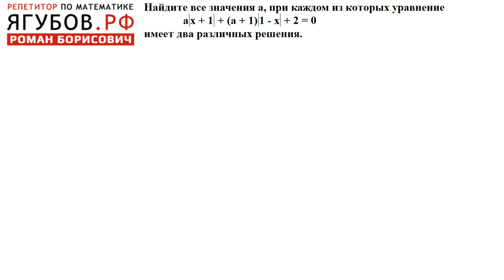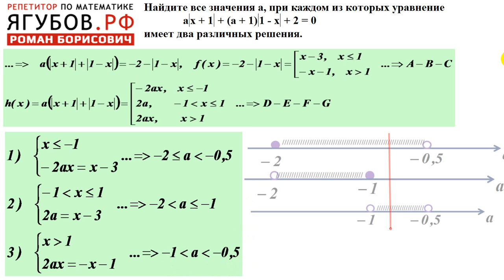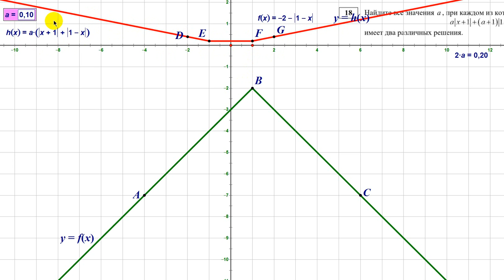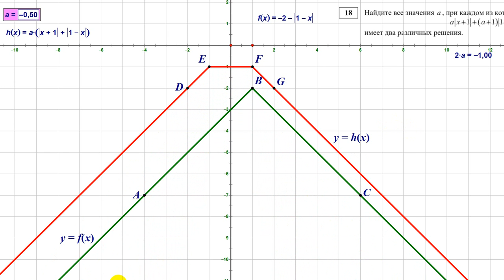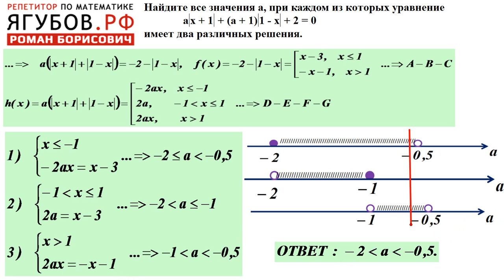УРАВНЕНИЕ С ПАРАМЕТРОМ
Найдите все значения а, при каждом из которых уравнение
              a|x + 1| + (a + 1)|1 - x| + 2 = 0
имеет два различных решения.
Я - РЕПЕТИТОР ПО МАТЕМАТИКЕ
ОЧНО и ОНЛАЙН (zoom ; Skype; WhatsApp )
Шеховцов Виктор Анатольевич.

Вы достигните ЛЮБОЙ цели, связанной с математикой!
В том числе: подготовка к ОГЭ, ЕГЭ, ЕНТ, олимпиадам,
поступление в престижный вуз!

Жду Ваш звонок ИЛИ СООБЩЕНИЕ В ЛИЧКЕ ВК!